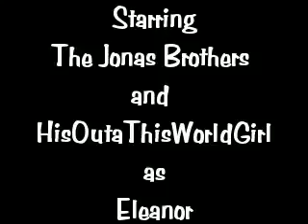"Inseprable" Chapter 8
She squirmed trying to get free from my grasp and only succeeded because we were wet. I grinned
and pushed myself back to the surface. She followed and wrapped her arms around my neck so she was
pretty much laying against my back.
"Swim me back to the beach." she half said, half asked with her bottom lip puckered out.
"Alright. Hold on tight."
"Don't worry. I am."
I couldn't help but to smile there, course, she didn't see it. That was probably a good thing considering
how cheesy I felt just then. Like one of those couples you see in the movies.
It took almost ten minutes to get back because I took my time, no real need to rush back to my brothers.
And, I had noticed my parents had arrived, making it even more difficult for us to get close. This whole,
keeping it quiet thing, wasn't going to work for long but I wanted it to be the right time and the right place
before we announced what everyone was just waiting for. They knew it was coming, just didn't know when.

When we'd made it back my mom and dad hugged eleanor as always and Frankie clung to her leg for a bit.
"Hi Elly." No one knows why, but he randomnly started calling her that and it just stuck.
"Hey Frankie!! What's up?"
She gave him a little noogie while I layed down a coupld of towels for us to lay on.
"Just can't wait to swim." He grinned.
She layed down on the towel next to mine and watched him run to the water, dive in and come running right back
out when he realized how cold it was.
He came over and started wrestling with me when we were all laughing but that was pretty much normal considering
I was usually the one who messed with him.
He finally got tired and flipped over in between Eleanor and me, and even though she was smiling to him, I
could see the frown in her eyes. Not that it mattered because we were still pretty much hiding ourselves
from the world, the parts about her and me anyway.
"Hey Frankie? Isn't that Kevin and Nick coming out of the water now?" I asked, knowing this would get him
back to running down the beach.
Which is exactly what he did, yelling "KEVIN! NICK!".
I scooted a bit closer to Elen without anyone noticing and ran my hand over hers. She looked over and smiled
until she saw my dad looking at us a bit funny, then we both rolled over onto our stomachs and fell asleep under
the sun.

It always seemed warmer on the beach, even in colder weather, because the sun can shine right on you and keep
you warm as can be, at least until you have water dumped on you.
"Hey guys! Lets go swim again before we leave!" Nick called, laughing with Kevin.
"Oh, We'll swim alright." I yelled back, running after them with Elen right behind me.
"So, what's the plan?" she asked.
"I'll take Kevin, you take Nick." I told her, causing her to frown. "What?"
"I think I should take Kevin, He would let me win." she grinned.
"Ok. Then I'll take Nick." I smiled.
When we reached the water we took a few steps in and then right before diving we grabbed hands and while under,
following the others, we locked lips.
We stopped, giving them a bit more of a lead, and just held each other close, something we'd both been itching to do.
We let our tongues play while our hands roamed each other's bodies, if only for a few moments. We had to pull away
and keep going when the other two stopped and turned around, looking for us.
We took this as the perfect opportunity to grab their legs and pull them under while they couldn't see us.
I looked over after I'd accomplished my dunking and noticed Elen and Kevin having another little chat, but I didn't
have time to go over and find out because at that momen, Frankie attacked me from behind, and Nick from the front
so they could get me under the water.

Kevin: So, when and where are you guys going tonight?
Eleanor: What do you mean?
Kevin: I know that after what you guys must have done and after how little you got today, there is no way Joe is just
going to let you go home for the night.-he grinned but she just shook her head.
Eleanor: I don't know. We haven't talked about it really.
Kevin: Ahh, so he's gonna spring it on you later. Well, be prepared, he's probably going to take you somewhere later.

Elen just smiled and dunked him again before trying to swim over to me as backup.
Unfortunately, she was stopped halfway by Kevin, who pulled her under and started over to help me for the sake of
dunking me himself.
You could just feel the love, couldn't you?